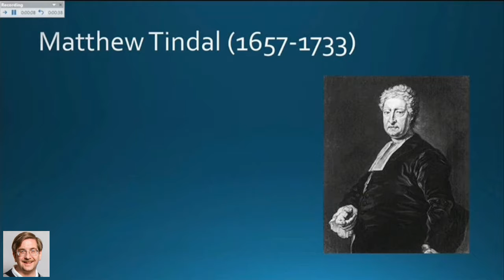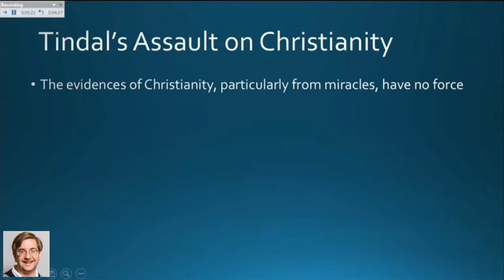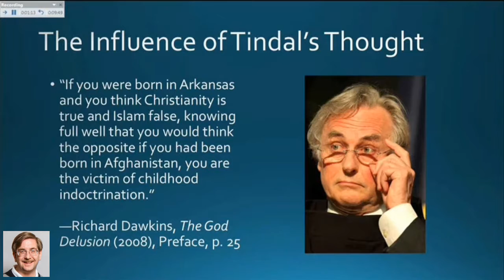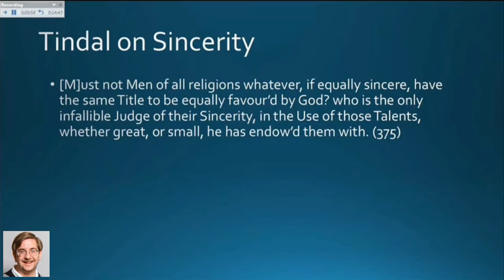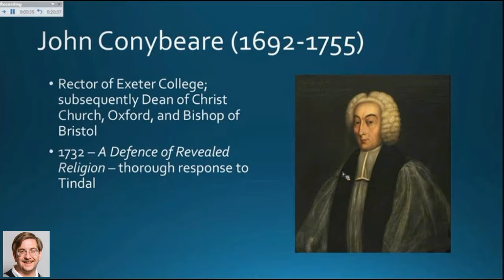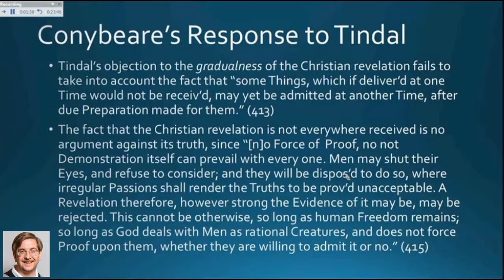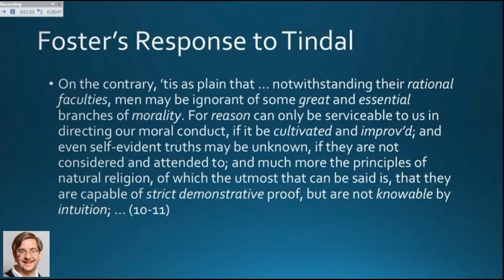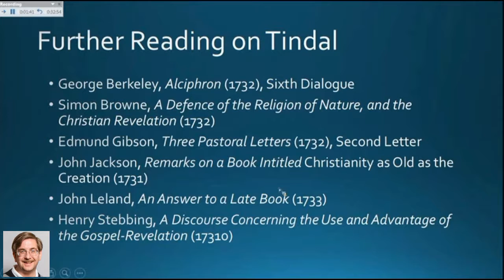Lecture 11: Tindal, Conybeare, and Foster, 08 June 2015